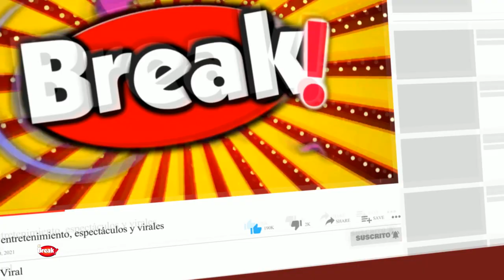GISELO VENDIÓ LOS TURRONES QUE LE REGALÓ ETHEL POZO Y ASÍ REACCIONÓ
Edson davila el popular giselo, divierte con sus ocurrencias en cada programa de america hoy.